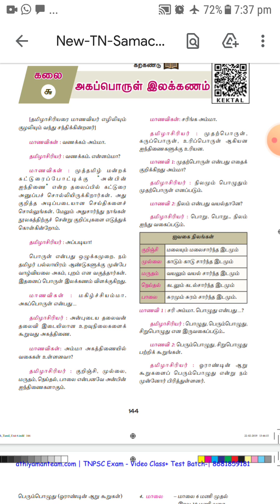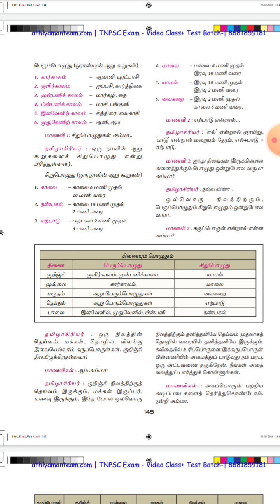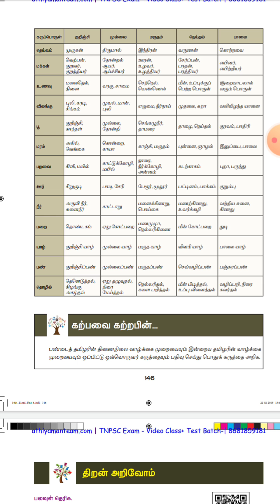25.11 2020 Class 10th Tamil